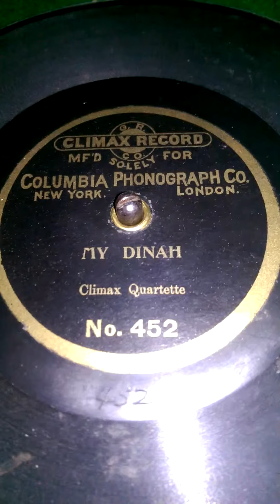Climax Record ..My Dinah..Climax Quartet..1901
Climax ..452